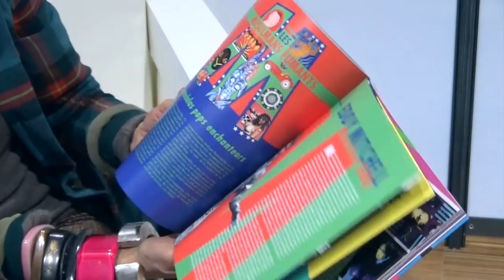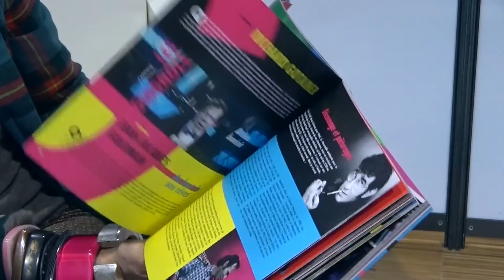Caroline Loeb - Mes années 80 de A à Z - Foire du livre Saint Louis 2016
33e Foire du livre Saint Louis 2016
Entretien avec Caroline Loeb qui présente son livre Mes années 80 de A à Z